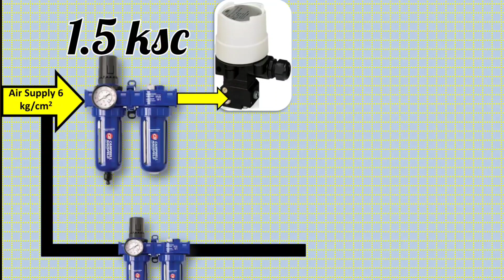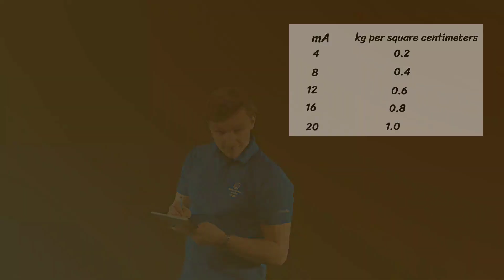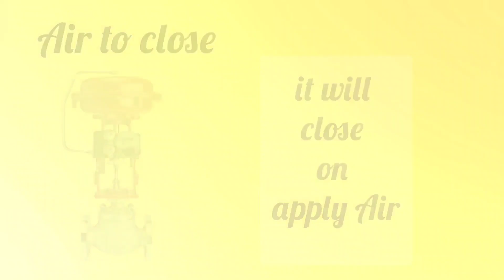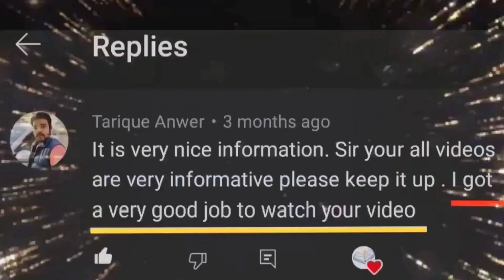control valve operation and working instrumentation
controlvalve instrumentation engineeringstudy industrialautomation instrumentationengineering. video is helpful for instrument technician and instrumentation engineer. engineering study uploads instrumentation engineering & instrumentation and control engineering. video is helpful for field instrumentation, process instrumentation, industrial instrumentation, industrial automation.

Welcome to engineering study.  Engineering study uploads instrumentation and control engineering videos and these videos are helpful for instrument technician, instrumentation engineer, industrial automation, industrial instrumentation,  field instrumentation,  process instrumentation, instrumentation engineering.